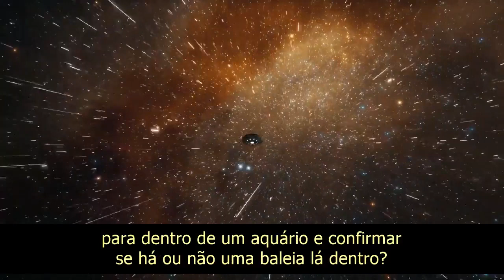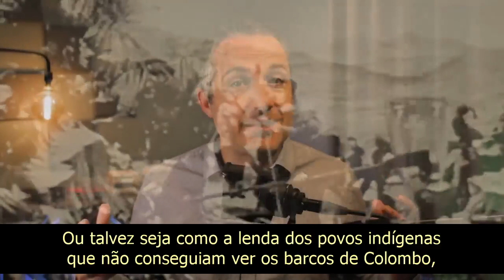Os Extraterrestres existem?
Podemos confirmar se os extraterrestres existem, ou não? Como funciona a nossa percepção da realidade? Gianni discute se os Aliens existem de acordo com a Sabedoria da Cabalá.
Será que alguma vez teremos provas conclusivas de que os Aliens existem?  E se tivéssemos provas de que todos os avistamentos de extraterrestres e raptos por Aliens e tudo à volta deste assunto fosse apenas uma grande confusão?

Alguns vão sugerir que o Universo é tão grande que seria impossível provar isto de forma conclusiva.

O Cabalista Baal HaSulam explica que se o homem não tivesse visto um animal de pé em quatro patas nunca teria imaginado uma mesa com quatro pernas. Além disso, também imaginamos os Aliens com formas humanas com algumas características de animais à mistura!

Há uma lenda acerca dos indígenas da América do Sul, que não viram os navios de Colombo até que o Sábio da aldeia apontou para as ondas na água que eram diferentes, feitas pelos navios que nunca tinham visto antes. Afinal, nunca tinham visto tais formas antes!

Então, como é possível saber se os Aliens existem, ou não? Porque não pode ser baseado em ouvir dizer, de uma forma, ou de outra temos que aprender em que tipo de realidade nos encontramos

Já reparou como quando entra num local novo lhe parece muito grande? Mas quando o começa a conhecer, começa a parecer mais e mais pequeno? Isto também está a acontecer com a humanidade relativamente à forma como nos sentimos no nosso mundo.

O mundo tornou-se tão acessível através de programas, filmes e viagens que o mundo em que vivemos começou a parecer como uma pequena vila.

O mesmo acontece relativamente ao nosso universo. Apenas há alguns anos atrás, os cientistas pensavam que o Universo era infinitamente grande, enquanto que hoje, a maior parte dos cientistas acreditam que é finito e explorável. Imagine a sensação quando um grande espaço começa a parecer mais e mais pequeno na nossa sensação, e começamos a abrangê-lo e a senti-lo ao construir um mapa interno dele.

Os Cabalistas alcançaram que todo o universo está dentro de uma pessoa. Podemos pesquisar os cantos mais remotos do Universo ao pesquisar as nossas próprias qualidades. Então podemos verificar o que existe neste universo.

Para além disso, há um mundo Superior que é mais interno do que este que percebemos, onde tudo o que existe no nosso universo tem origem e desenvolve como ramos de um sistema de raízes. Precisamos de desenvolver este sentido de que todo o universo nos pertence, está todo dentro de nós, é uma projeção das nossas qualidades e desejos.

Mas então os extraterrestres existem ou não? Se você se tornar um Cabalistas e pesquisar os cantos mais remotos do universo apenas ao explorar as suas características, será que vai encontrar extraterrestres? Bem, eles existem, mas não como imaginamos!

De acordo com a Cabalá, o que existe no nosso universo é matéria: inanimado, vegetativo, animal e falante. Esta matéria, independentemente do nível em que aparece, é tudo desejo. O desejo de receber. Este desejo está a materializar-se no universo que percebemos.

O que revelamos no espaço sideral até agora, com a nossa tecnologia, é mais ou menos tudo o que alguma vez vamos perceber nas nossas qualidade atuais. Enquanto nos encontrarmos neste desejo de receber, isto é o que existe no universo.

Mas também existe uma força extraterrestre. Isto significa que há algo que é extraterrestre ao desejo de receber que é a nossa matéria. Esta “força extraterrestre” é chamada de qualidade de doação, que é a qualidade do Criador. O Criador da nossa realidade também não é revelado nos nossos cinco sentidos, e não parece ser encontrado em nenhum lugar.

E a razão pela qual temos esta sensação de que deve haver algo mais, algo extraterrestre ao que temos na nossa realidade presente, é porque esta qualidade de doação que realmente advém do “espaço sideral”, de outro mundo ou dimensão, caiu no coração de cada um de nós. Esta “centelha extraterrestre” quer seguir o caminho da doação porque a doação é exaltada e sublime. É a qualidade Daquele que criou tudo, nós incluídos.

Mas não é um extraterrestre assustador que nos quer raptar; não quer ter nada a ver conosco no nosso estado atual. Ao contrário, é a qualidade do amor e doação.

Então, os extraterrestres existem? Sim!

E querem estar em contacto conosco? Sim!

Esta qualidade, chamada de "extraterrestre", é a qualidade do Criador que quer estar em contacto com a Criação, mas apenas na condição de nos tornarmos semelhantes às qualidades deste Criador.

Então, quando encontramos este desejo especial, único e extraterrestre a cair nos nossos corações, direcionando-nos não para estarmos ocupados com todo o tipo de coisas do nosso mundo atual, mas que nos convida a descobrir o significado da nossa existência neste mundo, não há nada que ter medo.
Ao contrário, precisamos de perseguir este desejo, passar algum tempo com ele, conhecê-lo e tentar aumentá-lo.